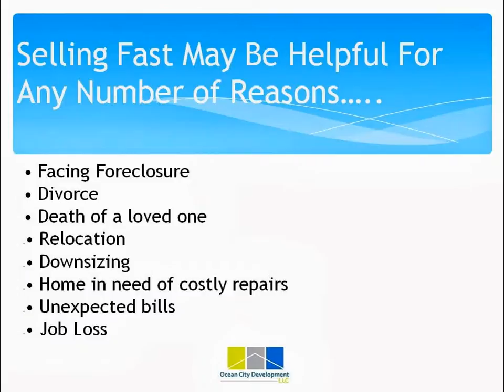Sell Your House Quickly in North Easton: How To Sell Your North Easton, Massachusetts Home Quickly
This video discusses Selling Your House Quickly in North Easton, Massachusetts. The video highlights the benefits of selling your house Quickly in North Easton, MA, as well as the types of situations